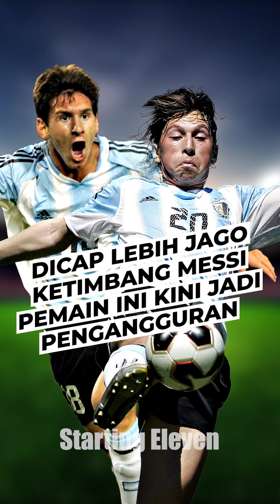Dicap Lebih Jago Ketimbang Messi, Pemain Ini Kini Jadi Pengangguran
GENDENG!!! SiOren ngadain Promo Gila nih gaes untuk produk jersey & sepatu bola serta futsal, Cuzz kunjungi link dibawah ini!